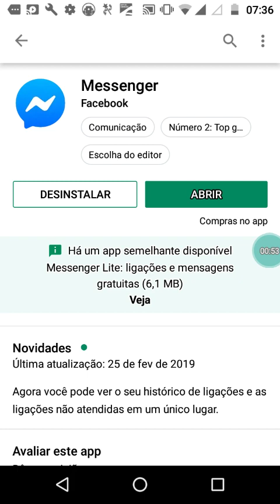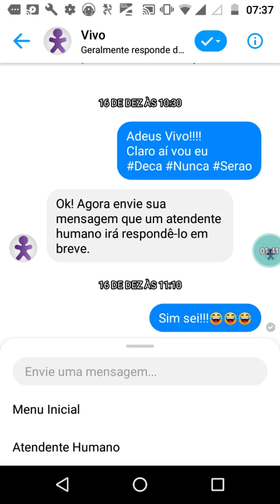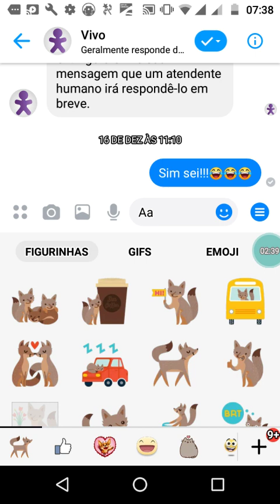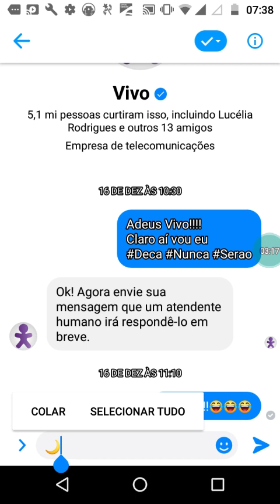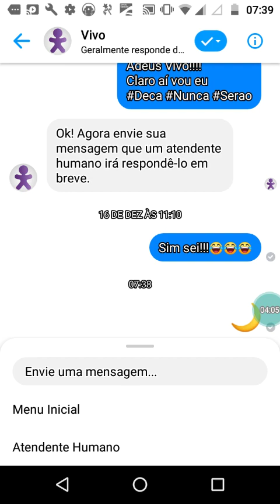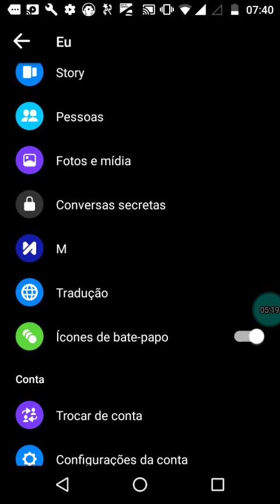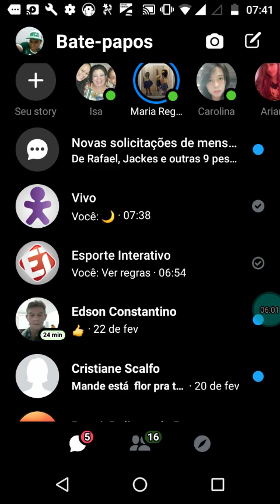Como ativar Modo Noturno do Messenger